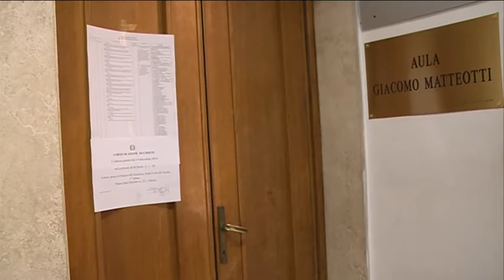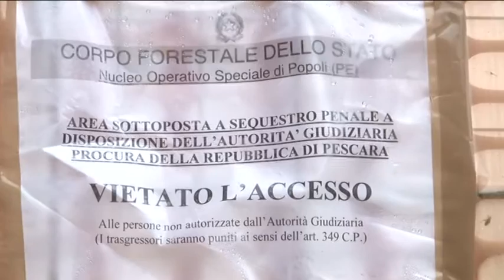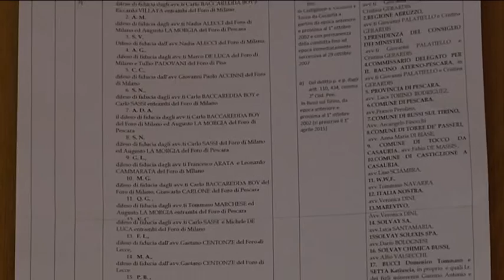Processo Bussi, tutti assolti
Tra ambientalisti e forze politiche, soprattutto quelle più vicine alle associazioni che difendono l'ecologia e l'ambiente, la senteza della Corte d'Assise di Chieti che ha assolto i 19 imputati del processo per la discarica dei veleni di Bussi ha lasciato in bocca. Nessun colpevole secondo la corte, ma resta comunque il sito da bonificare